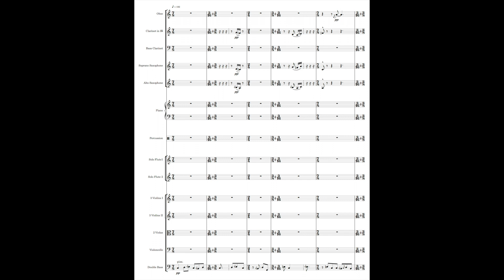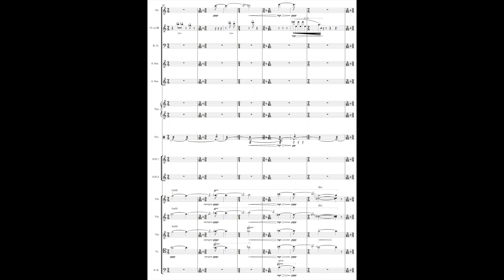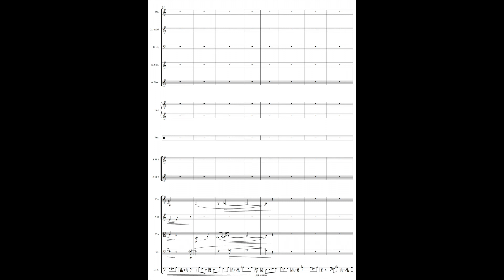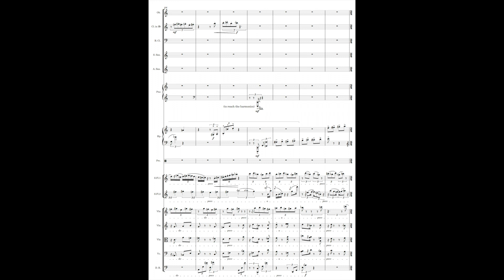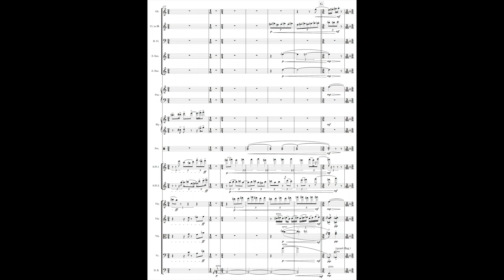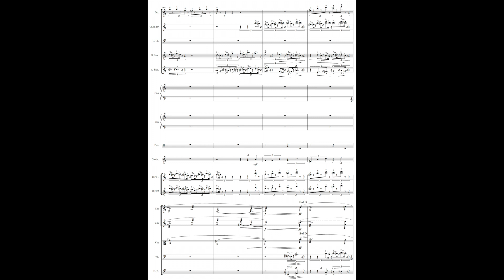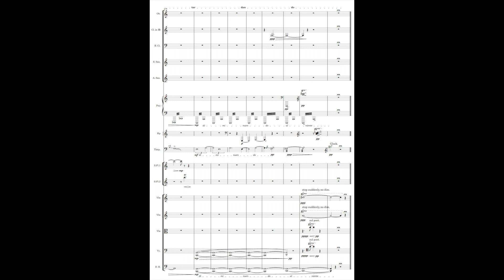Nowruz - Music for two flutes and small orchestra, 2023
‘Nowruz’ - music for two flutes and small orchestra , is my latest work which I have composed it during the last winter and spring.

I'm always trying to explore a broadly diversified spectrum of expression by incorporating the most diversified musical trends of our time.
I firmly believe that understanding the past is key to creating something new. By delving into history, I position myself as a living composer within a larger context.

‘Nowruz,’ my recent work, is rooted in the idea of ‘repetition,’ kind of a transformed Passacaglia. This established framework evolves, reshaping my perception of rhythm, melody, interval, and harmony.